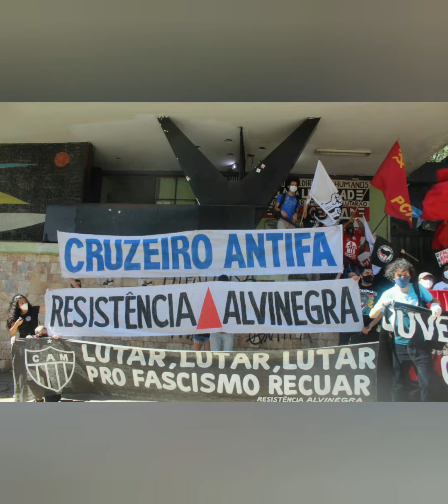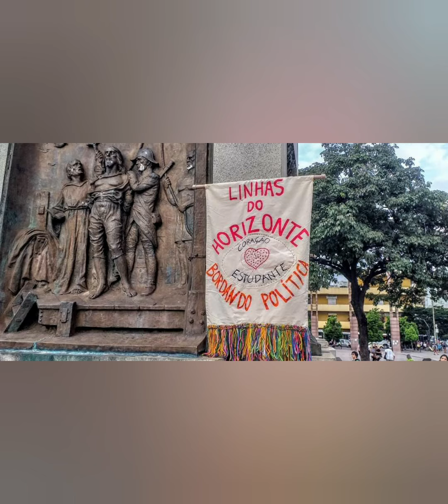Minas Gerais 300 anos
Hoje 16 de Julho Minas Gerais completa 300 anos de Estado desde que foi colonizada. Sua história no entanto remonta dos Tapuias e várias tribos tronco Ge que  habitava seu território. São muitas lutas, conflitos, histórias entre montanhas e riachos, diamantes e ouro, muito açoite, muito couro, muitas páginas escritas entre as minas e os gerais que hoje são 853 cidades, entre Taiobeiras  é BELO Horizonte, Divisa e Juiz de Fora, é  muita estrada que conecta seu povo.